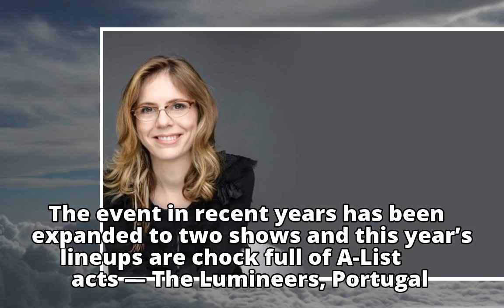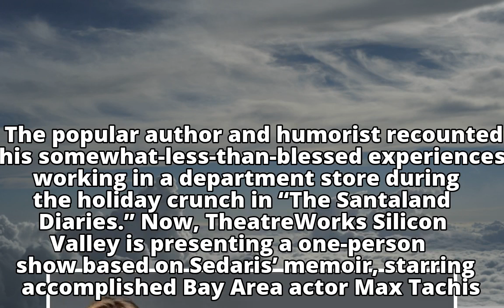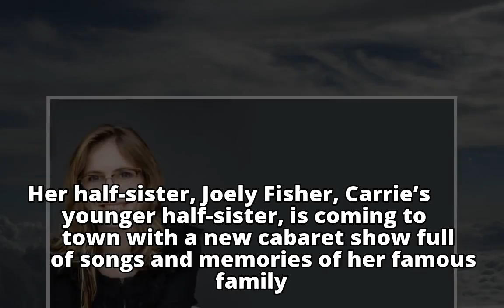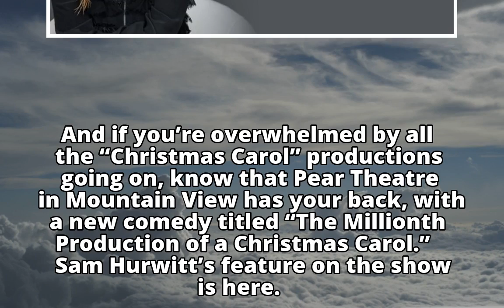Got weekend plans? We have some sharp ideas (Dec. 7)